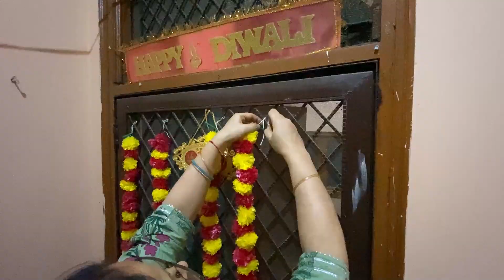Happy Choti Diwali 😍